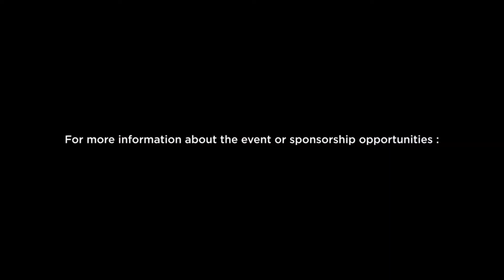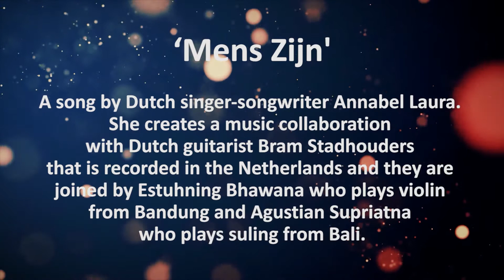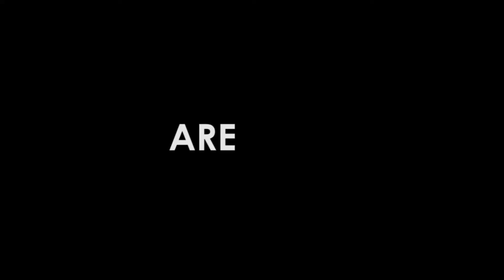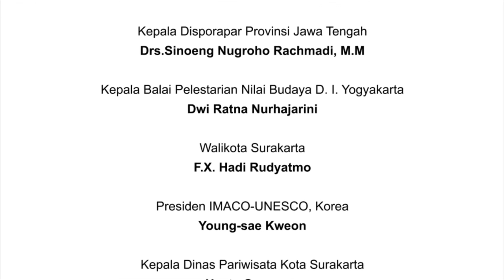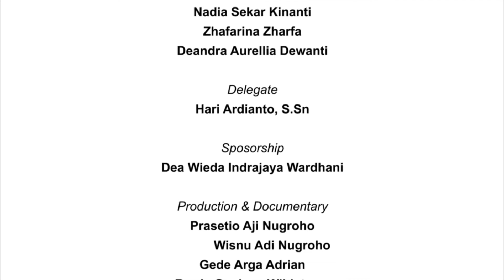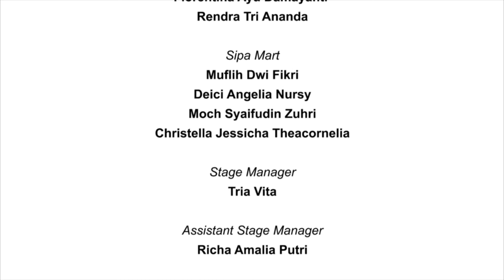SIPA Mart 2020 - Annabel Laura Perform at SIPA 2020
Annabel Laura
Netherlands

Annabel Laura is an independent musician, artist and yoga teacher based in the Netherlands. Living life with many passions, she translates her inspirations into music, drawings, paintings and guided movement and meditation.
In 2017 she released her first album ‘Ibu Pertiwi’, meaning ‘Mother Earth’ or ‘Mother Land’ in Indonesian. ‘Ibu Pertiwi’ was mostly recorded in Bali, and finished mixing and mastering in the Netherlands. After the release of the record in Amsterdam, she was invited to tour through Indonesia in 2018, bringing her music to Jakarta, Bandung, Yogyakarta, Solo, ' (Java) and Ubud (Bali).

Upon arrival 2 days of workshop and rehearsal followed by a live show. Together they wove her original western pop/folk songs with the sounds of Indonesia. For her this was an incredible opportunity to reconnect with her Indonesian roots and broaden her music and songwriting.

’For me, the music collaboration became a living, breathing experience of my intercultural heritage as a Dutch-Indonesian. The concerts have taught me so much and I am so grateful for all I have learned, the people I have met and the art that has been created. I am very much looking forward to share these musical weavings at the Erasmus House in Jakarta.'

Annabel Laura
Belanda

Annabel Laura adalah seorang musisi independen, seniman, serta pelatih yoga yang berasal dari Belanda. Menjalani kehidupan dengan beragam kegemaran, Laura menerjemahkan inspirasinya kedalam music, gambar, lukisan, sekaligus gerakan panduan dan meditasi.

Tahun 2017, Laura mengeluarkan album perdana, Ibu Pertiwi, yang bermakna tanah air, Indonesia. Ibu Pertiwi hampir semuanya direkam di Bali dan diolah dan diselesaikan di Belanda. Setelah rekaman direlease di Amsterdam, Laura diundang tour di Indonesia tahun 2018. Ia membawa musiknya ke Pulau Jawa di Kota Jakarta, Bandung, Yogyakarta, dan Solo serta ke Pulau Dewata di Kota Ubud.

Pada setiap kota, Laura menggandeng musisi lokal untuk kolaborasi. Kehadirannya diawali dua hari workshop dan latihan, dilanjutkan dengan penampilan secara live. Bersama mereka merangkai lagu miliknya yang aslinya lagu pop maupun lagu rakyat barat bersama suara Indonesia. Baginya, hal itu merupakan kesempatan terhubung kembali dengan asalnya, Indonesia, dan memperluas musik serta lagu ciptaannya.

“Bagiku, kolaborasi musik menjadi pengalaman hidup warisan antarbudayaku sebagai orang Belanda-Indonesia. Konser telah mengajariku banyak hal dan aku sangat bersyukur terhadap segala yang aku pelajari, orang-orang yang kutemui, dan seni yang telah tercipta. Aku tidak sabar untuk membagikan gelombang musik ini di Erasmus Huis, Jakarta.”

Mens Zijn
‘Mens Zijn' is a song by Dutch singer-songwriter Annabel Laura. With her roots in Indonesia, she loves exploring and connecting the different worlds of her heritage through music and art.
For this special collaboration she invited 2 talented musicians from Indonesia to co-create this concert together.
Annabel and Dutch guitarist Bram Stadhouders recorded in the Netherlands and they are joined by Estuhning Bhawana on violin (playing from Bandung) and Agustian Supriatna on suling (playing from Bali)
Mens Zijn
‘Mens Zijn’ adalah sebuah lagu oleh penulis dan penyanyi Belanda, Annabel Laura. Dengan akar Indonesia yang ia miliki, Annabel senang menjelajah dan menghubungkan perbedaan dunia budayanya melalui musik dan kesenian.
Pada kolaborasi spesial ini, Annabel mengundang dua musisi berbakat Indonesia untuk menciptakan kembali konser bersama ini.
Annabel dan gitaris Belanda, Bram Stadhouders melakukan rekaman di Belanda dan diikuti oleh Estuhning Bhawana yang memainkan biola dari Bandung, Indonesia dan Agustian Supriatna yang memainkan suling dari Bali, Indonesia.